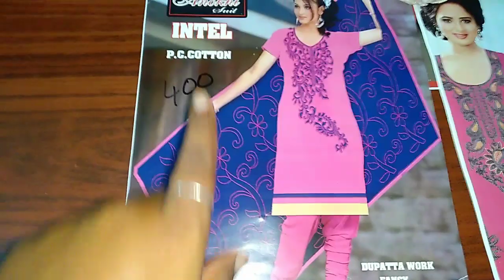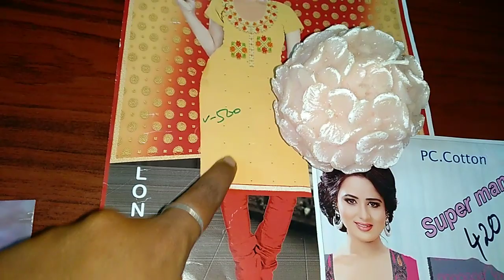Cheap and best sudi co.no_9042935505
Sudi price_400,420,500